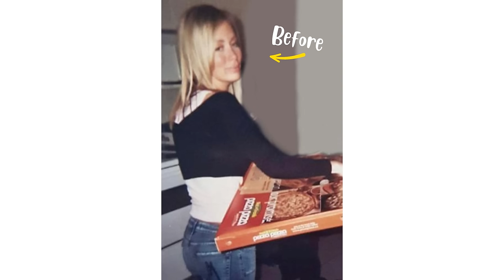WHAT I ATE TODAY (my raw vegan food + full recipes)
Here I share what I currently eat in a day morning to night as a 7 year raw foodie! My fam and the people I am around do not eat this way and I also touch on this & how I stay on track with health! I love this lifestyle more than anything! Make sure to watch till the end as I share my fav new recipes for dinner!:) and don't mind the audio please in the last few mins...we didn't realize it was off near the end till after so had to use a program to recover it a bit so it's a bit wonky last few min but worth the watch! XOXO AND HAPPY NEW YEAR!

(I have the J2 & the C2)

CHECK YOUR GUT MICROBIOME TODAY WITH A VIOME TEST & SAVE $110 CODE GILLIANHEALTH

(these have you covered as they have in one: B12, DHA/EPA, ZINC, SELENIUM, MAGNESIUM, K, D3, IDODINE)

𝐌𝐲 𝐍𝐞𝐰 𝐀𝐌𝐀𝐙𝐎𝐍 𝐒𝐓𝐎𝐑𝐄 𝐅𝐑𝐎𝐍𝐓!
(all my fav things including all the juicing jars and lids I use!!)

GILLIANBERRY is the code (THIS MAT HAS CHANGED MY LIFE!)

𝗠𝘆 𝗞𝗶𝗱𝘀 𝗕𝗼𝗼𝗸 𝗮𝗯𝗼𝘂𝘁 𝗵𝗲𝗮𝗹𝘁𝗵𝘆 𝗳𝗼𝗼𝗱𝘀